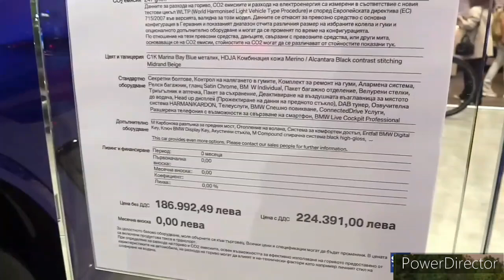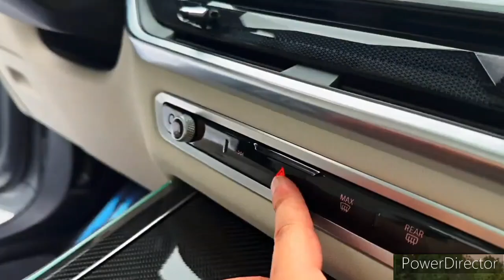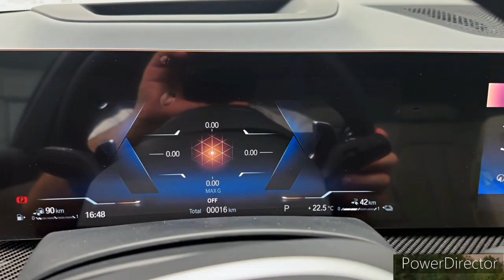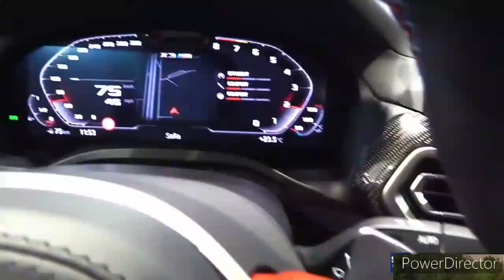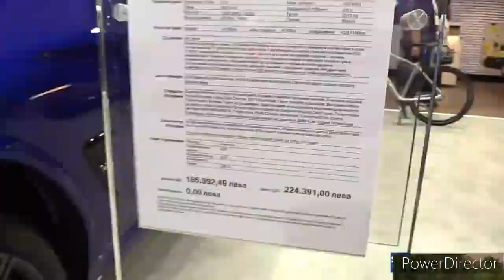2024 BMW X5 vs 2024 BMW X3: Comparison Test!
2023 BMW X5 - Interior and Exterior Walkaround.

2023 BMW X5 - Interior.

BMW X5 2023 FACELIFT LCI DESIGN CHANGES - ALL NEW INTERIOR, UPDATED EXTERIOR, ETC!

2023 BMW X1 - It's a shrunken X5! | First Look | Autocar India

2023 BMW X5 LCI FACELIFT - ALL NEW INTERIOR, NEW TECHNOLOGY, ETC!

2022 BMW X5 xDrive40i: The New BMW X5 Is Way Nicer Than I Expected!

New 2023 BMW X5

2023 BMW X5 M50I MEXICO REVIEW AND DRIVING IMPRESSIONS

2023 BMW X5 & 3-Series Get MAJOR Interior Updates

2023 BMW X7 FACELIFT M50i ALL NEW Refresh LCI FULL In-Depth Review Exterior Interior Infotainment

The 2022 BMW X5 is a versatile player in the mid-size luxury-SUV segment, combining a well-appointed interior and a pleasurable driving experience in one handsome package. Even the entry-level models are richly outfitted with modern technology and convenience features, not to mention a silky-smooth inline-six cylinder engine. Upgrading to the plug-in hybrid model gives the X5 the ability to drive solely on electric power for short trips while the optional twin-turbo V-8 engine delivers seriously punchy acceleration. It might not be as plush inside as the Genesis GV80, nor quite as athletic as the Porsche Cayenne, but when compared to SUVs such as the Audi Q7 and the Mercedes-Benz GLE-class the X5's well-roundedness shines through and for that it wins an Editors' Choice award.

The limited edition Black Vermilion model is new to the lineup for 2022. This black-and-red beauty features unique styling cues as well as a host of high-end features such as Merino Black leather upholstery with red piping, a glass shift knob, a faux-suede headliner, a leather-covered dashboard, and a Harman/Kardon stereo system, to name a few. It's based on the xDrive40i model and only 350 will be offered in the U.S., so if it strikes your fancy act quickly. Elsewhere in the lineup, the wireless smartphone charging pad is no longer offered and the Convenience package (remote start, four-zone automatic climate control, Wi-Fi hotspot) has been eliminated from the spec sheet for 40i models. Those entry-level models are no longer offered with the optional air suspension either. Two new colors are available for 2022—Sparkling Brown Metallic and Dravit Gray Metallic—and buyers can now order the fancy glass shift knob and control buttons as a standalone option.

sDrive40i - $61,595

xDrive40i - $63,895

xDrive45e - $64,695

Black Vermilion Edition - $83,295

M50i - $84,095

The 2022 X5 is offered with one of three distinct powertrains, each associated with a different model. X5s wearing the sDrive40i or xDrive40i badge are powered by a 335-hp turbocharged inline-six. The plug-in hybrid xDrive45e comes with a turbocharged inline-six and an electric motor that combine for 389 horsepower. At our test track, that powertrain motivated an X5 to 60 mph in just 4.7 seconds. (We've also tested the 40i—it managed a quick 4.8-second run to 60 mph.) Last but not least, the M50i's 523-hp twin-turbo V-8 enables it to rush to 60 mph in less than four seconds. All three powertrains are paired with an eight-speed automatic transmission, and none of them will leave drivers wanting for power in virtually any driving situation. The X5's refined ride and stable handling are a big improvement compared with the previous-generation model, as is its steering, which feels more connected and direct but still not exactly what we'd consider sporting. The Q7 still has the X5 beat in this area, but it's a close match. Pitch the X5 into a fast corner, and it holds on reliably and rewards the driver with a predictability that's missing from the GLE-class. And if you need to tow, know that the X5's maximum towing capacity is a stout 7200 pounds no matter which engine it has.

2023 bmw x5, BMW X5 2023, bmw x5 lci, bmw x5 facelift, 2023 bmw x5 interior, 2022 bmw x5, bmw X5 2022, bmw X5 2023, bmw x3 2023, 2023 bmw x3, 2023 bmw x3 features, 2023 bmw x5 refresh, bmw x5 refresh 2023, bmw x5 lci design, 2023 bmw x5 lci design, 2023 بي ام دبليو X5, 2023寶馬X5, 2023寶馬x5bmw x5 2022, 2022 bmw x5, dpccars, bmw x5 facelift 2022, 2022 bmw x5 facelift, bmw x5 2023, 2023 bmw x5, bmw x5 facelift 2023, 2023 bmw x5 facelift2022 bmw x5, Is there a 2022 BMW X5, Is there a new X5 coming out, Does BMW X5 2022 have touch screen, Does the 2022 BMW X5 have a spare tire, How fast is a 2022 BMW X5M, 2022 bmw m5 competition, 2022 audi rsq8, jeep grand cherokee trackhawk, 2022 porsche cayenne turbo, 2022 lamborghini urus, Does the 2022 BMW X5 have wireless charging, When BMW X5 will be redesigned, Is BMW launching new X5, Does the 2022 BMW X5 have a third row, How long does it take to build a 2022 BMW X5, bmwMotor.TV, Cars, Automotive, BMW, BMW X5, 2023 BMW X5, BMW X5 spy, spy, nuova bmw x5, bmw x5 facelift, bmw x5 restyling